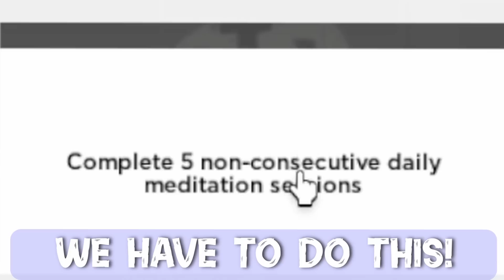HOW TO GET THE NEW FREE ITEMS 😳😱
IB: @piinkblinks @luvxshineofficial @Gunslaya @iDatchy- @NotAmberRoblox- @kracmarr